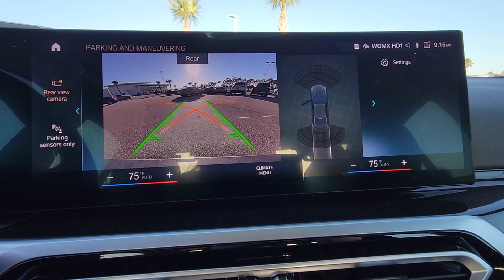2023 BMW 3_Series 330i FL Daytona, Palm Coast, Port Orange, Ormond Beach